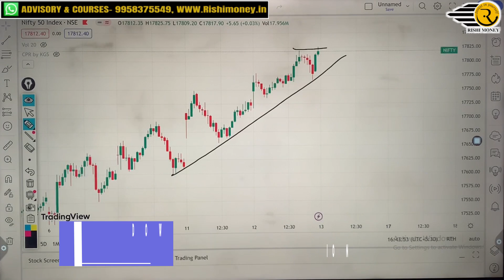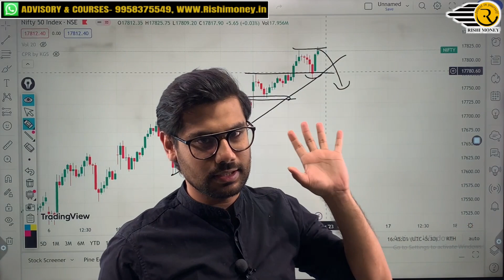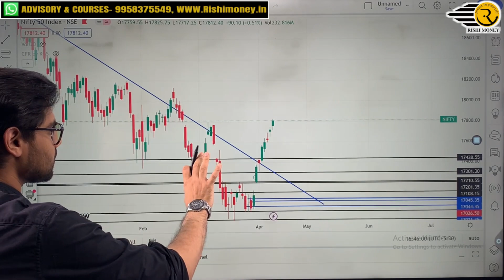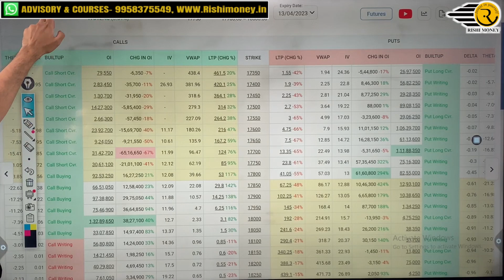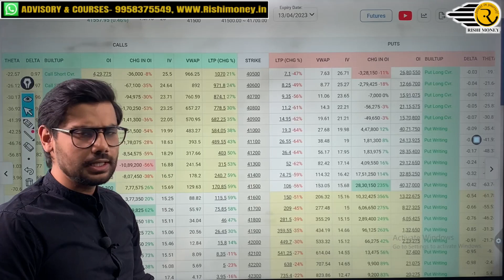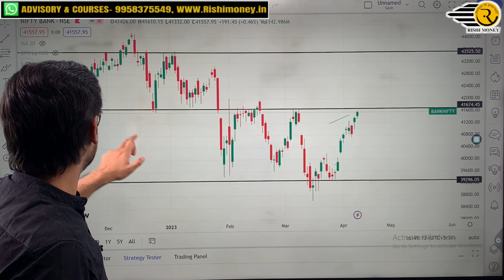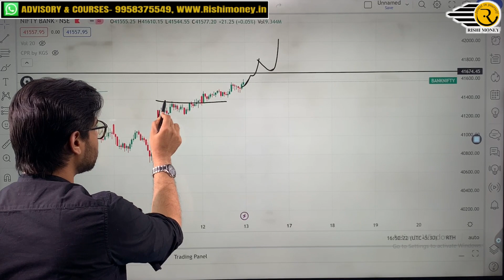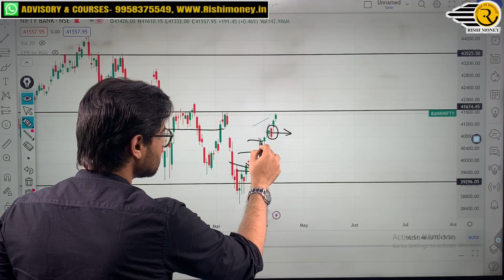Nifty and BankNifty Prediction Thursday Expiry, 13 Apr 2023 | Hero Zero Strategy | Rishi Money